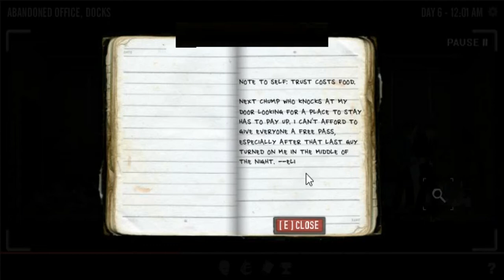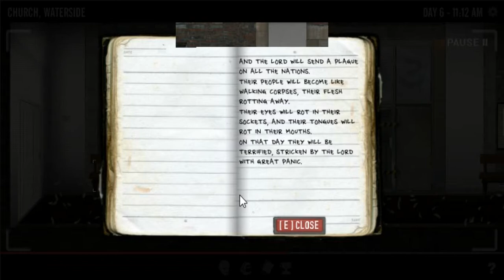The Last Stand Union City Walkthrough part 10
we rescue Adrian Turners wife from Herc and his wife admits shes been bitten so it is a matter of time before she turns.. ! Adrian tries to ignore that and tries to find boats.. but a survivor name Jack says The HERC had destroyed most of the boats and put a giant wall so no one can escape in case they are infected ! We try to find a way .. Will we survive ? Let's find out !